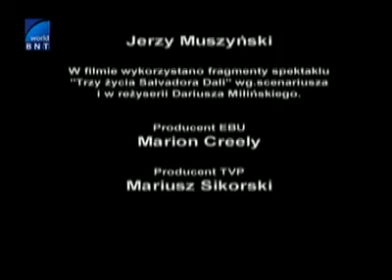BntWorldTV Igor Tv Film Na Evroviziia Polsha 120217 1450